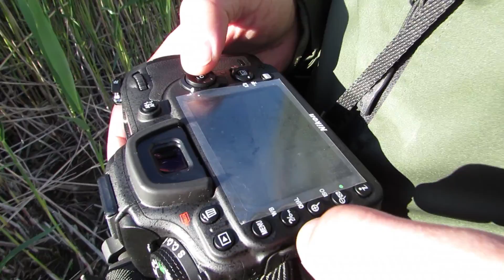VIII RAJD PTASIARZY - MOSTOWIAKOWIE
Muzyka:
Voldex & Righten - Bliss
Catas & Alex Ferro - Reckless